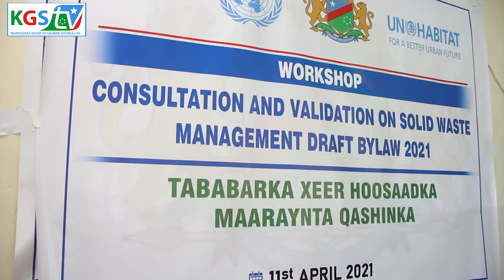Wasaarada Arimaha Gudaha Dowladaha Hoose KGS Oo Tababar lagu baranayo Xeer Hoosaadka Maareynta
Wasaarada Arimaha Gudaha Dowladaha Hoose  KGS  Oo Tabbar lagu baranayo  Xeer Hoosaadka Maareynta Qashin   u qabtey qaar kamid ah Dhalinyarda ka socota Degmooyinka KGS.